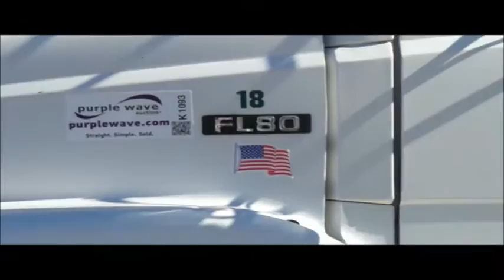2000 Freightliner FL80 digger derrick truck for sale | no-reserve Internet auction October 27, 2016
2000 Freightliner FL80 digger derrick truck
85,209 miles on odometer
Caterpillar 3126 7.2L L6 turbo diesel engine
Seven speed manual transmission
Four wheel drive
Single axle
AC and heat
AM/FM
Air suspension seat
PTO
Reading V-48P service bed
(10) storage compartments
Serial 495153
Altec TH7 pressure digger
17' boom length
Ground controls
Telescopic boom
12" and 18" diameter augers
Turntable No. 237
Cummins 3.9L four cylinder diesel power unit
1,770 hours on meter

DP 30B9X5R2F winch
Serial 38187100R
Spring suspension
Air brakes
11R22.5 tires
GVWR 37,000 lbs
Unit# 18
Missouri title
1FV2JJBBXYHG77801

1FV2JJBBXYHG77801

Location
White River Valley Electric Coop
2449 Highway 76

Item location address: This item is located at 2449 Highway 76, Branson, MO

It's located in Branson, MO, and we're selling it to the highest bidder regardless of price.